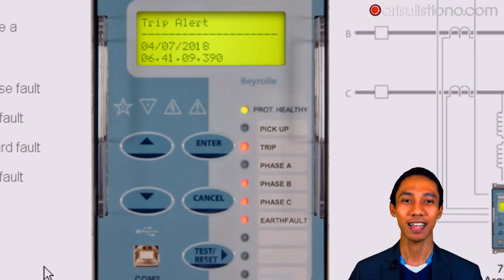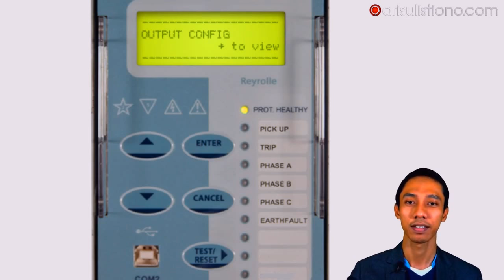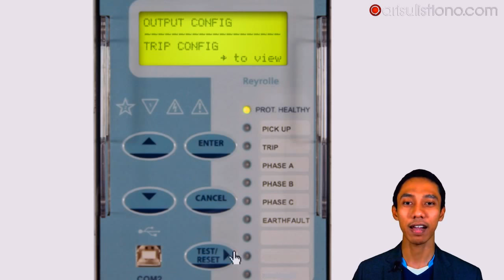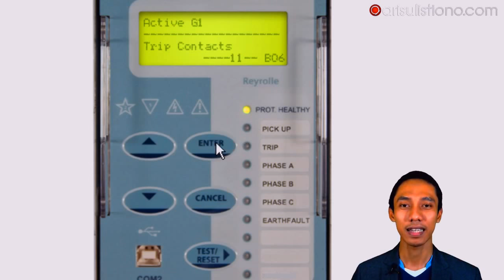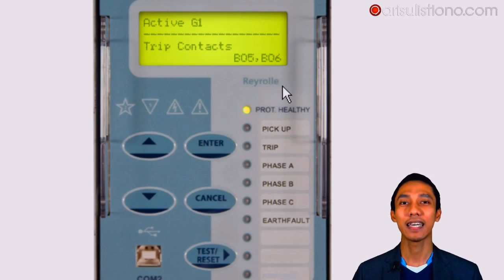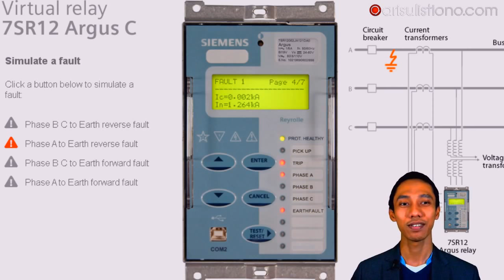How To Solve Trip Alert and Fault Record Not Showing On Reyrolle Argus 7SR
(For English Version)
- Versi Bahasa Disini (Bahasa Indonesia)